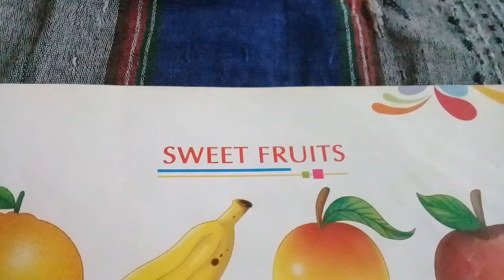26 July 2019